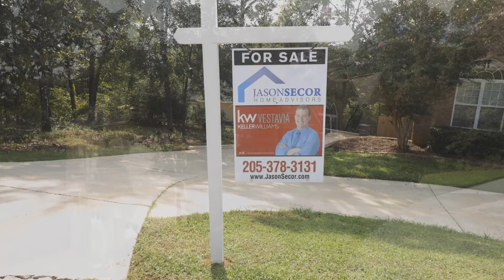150 Chamoye Cir Riverside, Al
Standing proud at the end of a peaceful and private cul-de-sac is this impeccably presented home. You will never be short on living space with a generous 1,757sqft layout including three bedrooms, two bathrooms and a full basement with enormous future potential.  The elegant living room is nestled under a tall tray ceiling and features a cozy fireplace along with an open design that connects to the dining zone. Tall windows, wood floors and statement columns add enormous appeal to this stunning interior.  The kitchen overlooks the breakfast nook and features modern appliances along with ample counter space and cabinetry for the home chef. Those who love to entertain will be drawn to the two-story deck with views over the picturesque and fenced backyard.  This move-in ready home is set just moments from the Coosa River and the I-20 while schools, shopping and a host of amenities are all within easy reach.